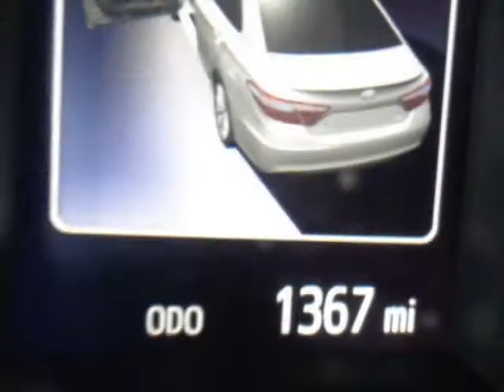2017 Toyota Camry LE Automatic Sedan - Yonkers, NY